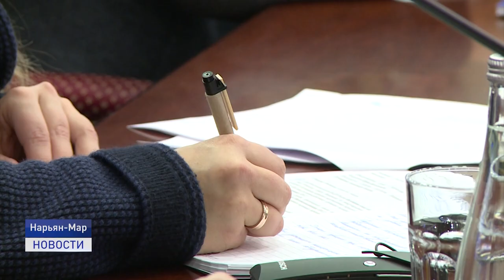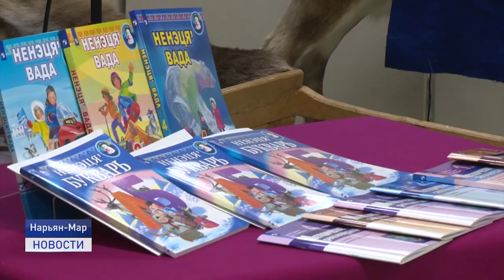ДЕТИ АРКТИКИ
В Нарьян-Маре за круглым столом обсудили реализацию международного проекта «Дети Арктики». Мероприятие прошло в рамках председательства России в Арктическом совете в 2021–2023 годах. Участие в мероприятии приняли федеральные эксперты, а также гости из Финляндии и Канады.